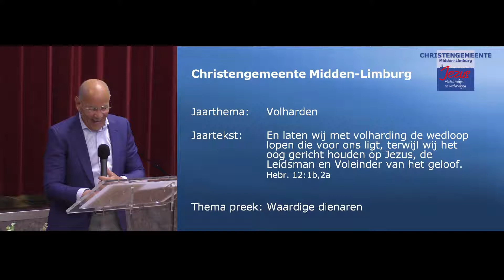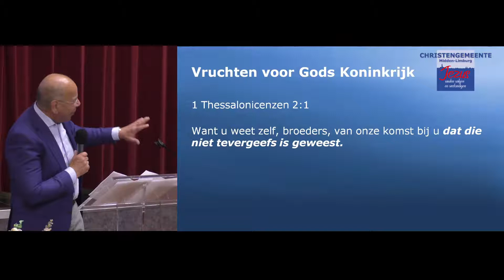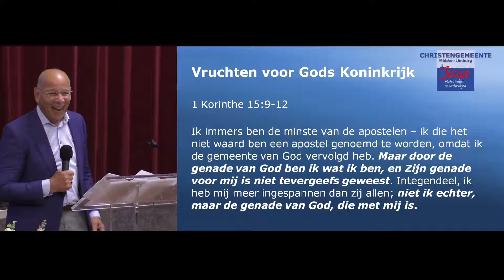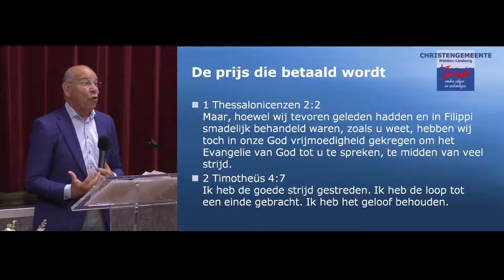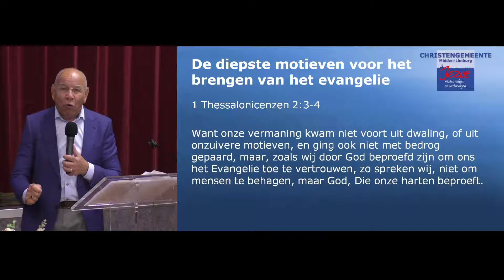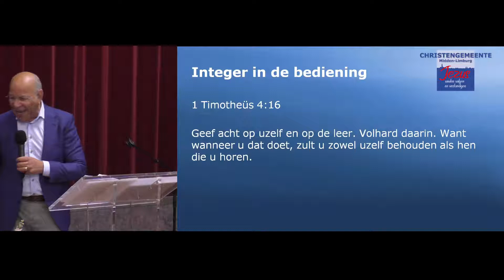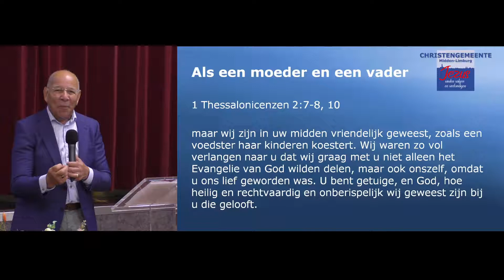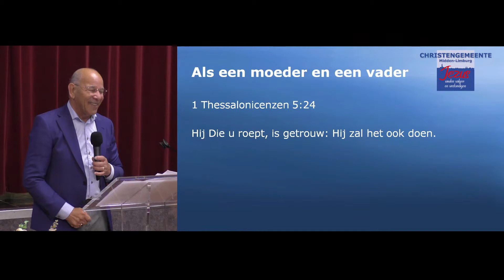Waardige dienaren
Preek door Orlando Bottenbley. Dienst waarin werd stilgestaan bij het 35-jarige jubileum van Miel de Rechter als oudste/voorganger op 15 mei 2022.